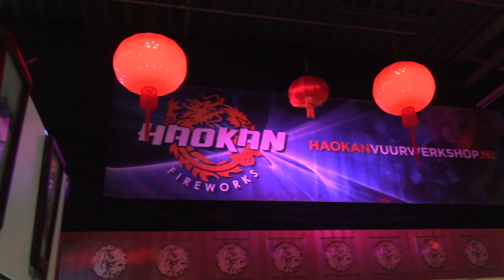Hoakan vuurwerkbunker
In verband met het jaarlijkse vuurwerk ging LOVO met de camera naar vuurwerk bunker van Hoassan en kreeg daar een rondleiding over de veiligheid van het opgeslagen vuurwerk, zoals u ziet in de volgende beelden